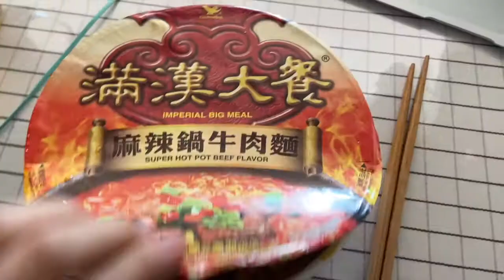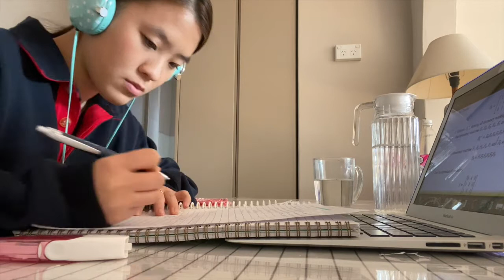uni vlog in iso (2020 ver)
Basically, this is my uni vlog back in sem 1. Just me in my daily uni life, the food i eat, work i do, and other uni stuff.